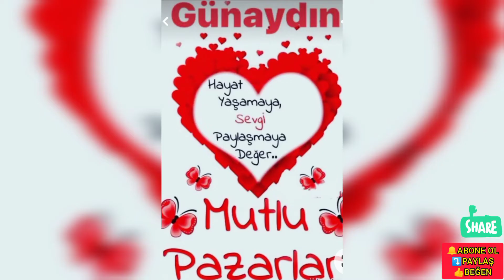EN YENİ🌴EN GÜZEL🌴MUTLU PAZARLAR MESAJLARI🌴EN KISA HAFTASONU MESAJLARI🌴GÜNAYDIN🌴İYİ GÜNLER MESAJI🌴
EN ETKİLİ MUTLU PAZARLAR MESAJLARI.EN KISA HAFTASONU MESAJLARI.GÜNÜNÜZ AYDIN OLSUN MUTLU HAFTALAR MESAJLARINI EN YENİ EN KISA EN İYİ GÜNLER MUTLU HAFTALAR HAYIRLI GÜNLER MESAJLARI.HAYIRLI SABAHLAR.
TÜRK BAYRAKLI GÜNAYDIN MESAJLARI.ATATÜRKLÜ MESAJLAR.ATATÜRK RESİMLİ MESAJLAR.BAYRAKLI MESAJLAR.ÇİCEK RESİMLİ MANZARA RESİMLİ HAYVAN RESİMLİ KEDİ RESİMLİ DOĞA RESİMLİ EN ANLAMLI EN KISA VE EN YENİ GÜNAYDIN MUTLU SABAHLAR İYİ GÜNLER MESAJLARINI. EN KISA CUMARTESİ GÜNAYDIN MESAJLARINI EN ETKİLİ MUTLU PAZARLAR GÜNÜNÜZ AYDIN OLSUN MUTLU HAFTALAR MESAJLARINI EN YENİ EN KISA EN İYİ GÜNLER MUTLU HAFTALAR HAYIRLI GÜNLER MESAJLARI.

 DAHA FAZLA GÜNAYDIN VE KISA ANLAMLI SÖZLERE BİLGİYE ULAŞMANIZ İÇİN LİNK BIRAKIYORUM⤵️⤵️
BU⤵️LİNKTEKİ⤵️OYNATMA LİSTESİNDE⤵️SİZLER İÇİN DÜZENLEDİĞİM VİDEOLARA GÖZ ATARSANIZ⤵️ ÇOK SEVİNİRİM

👍👍BEGENİ VERMEK ÜCRETSİZDİR👍👍

↖️VİDEOLARI KAYDETMEK↖️PAYLAŞMAK↖️İZLEMEK↖️ ÜCRETSİZDİR